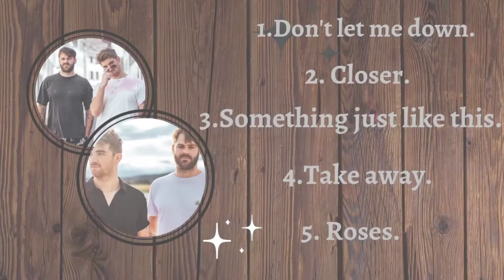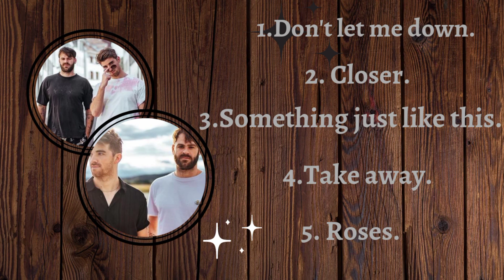Best of chain smokers.